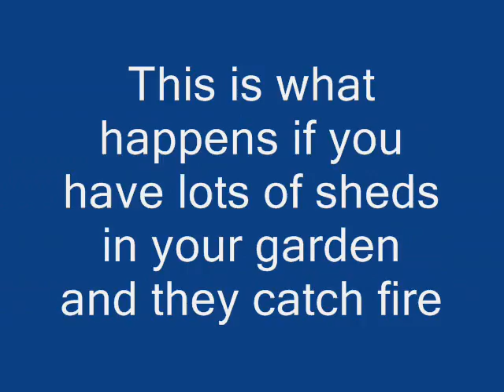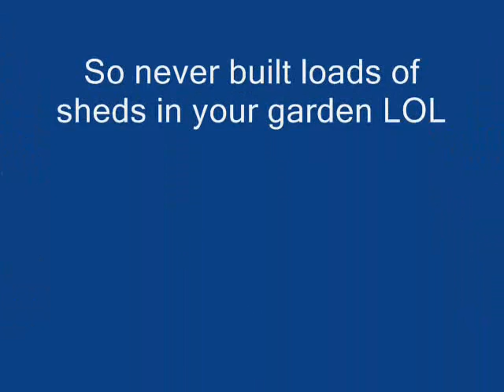Garden fire this is what is left of loads os sheds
this i a fire that happend a while ago i decided to make this video of what it looks like after it lucky the fire fighters put it out before it got in to the house